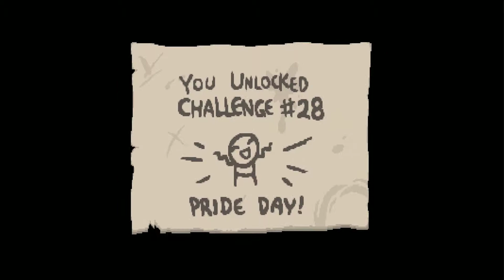All new Runs! (Binding of Isaac)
The Binding of Isaac: Afterbirth+ is an indie roguelike video game designed by Edmund McMillen and developed and published by Nicalis. It is a remake of The Binding of Isaac, which was developed by McMillen and Florian Himsl and released in 2011 as an Adobe Flash application.

♣ BE THE VERY BEST, LIKE NO ONE EVER WAS ♣